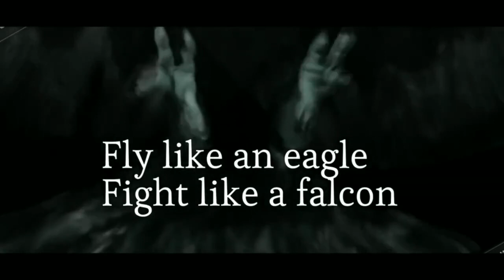Inilah 5 Helikopter Terkuat di Dunia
Helikopter menjadi elemen sangat penting dalam mobilitas pasukan dan senjata. Dan berikut lima sayap putar terkuat di dunia saat ini